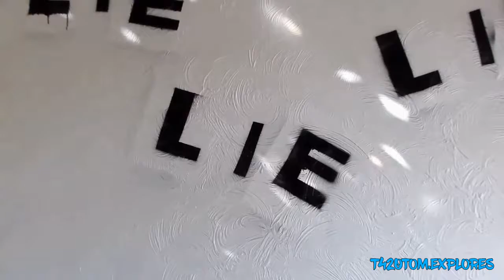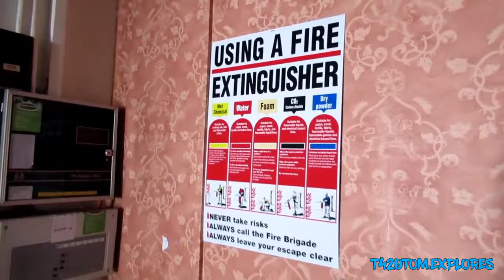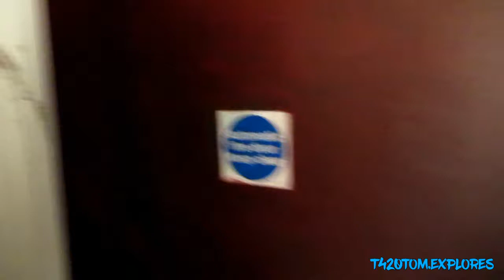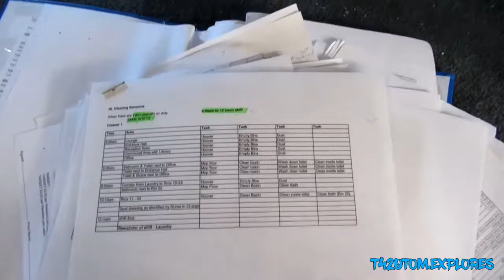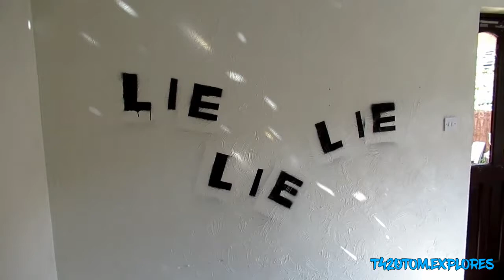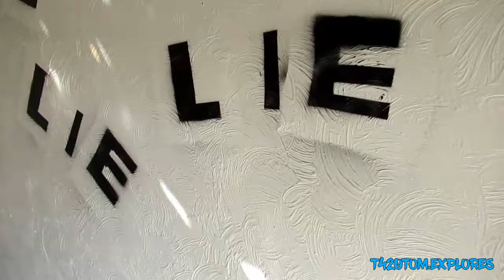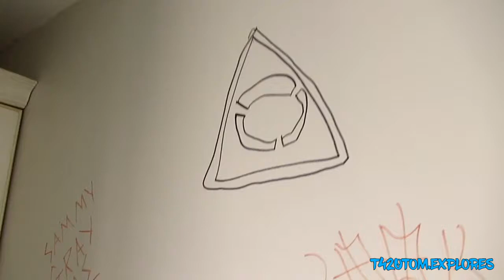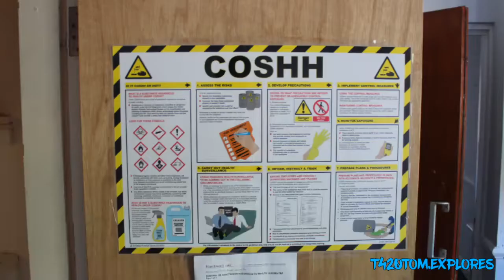ABANDONED | CARE HOME ( ITEMS + DOCUMENTS LEFT ) 2019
Alsager Stoke-on-Trent.